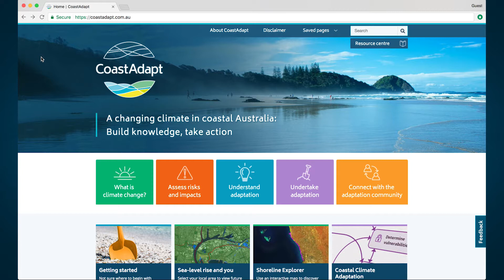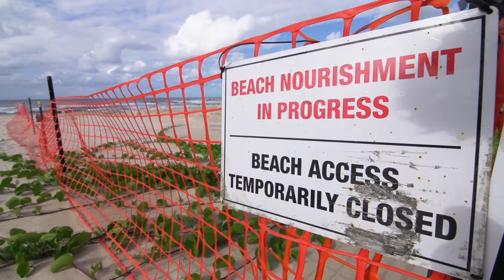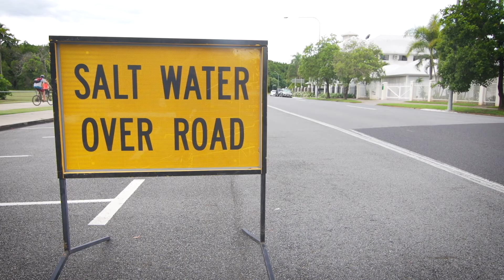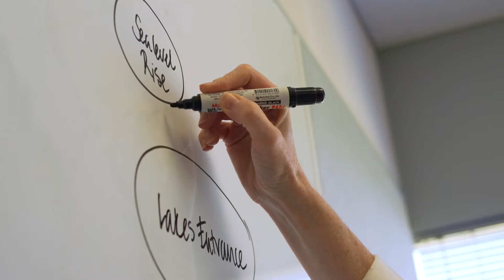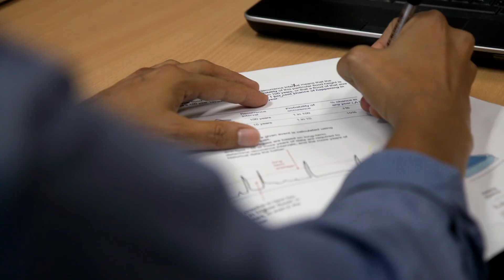CoastAdapt in action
The CoastAdapt online platform was developed by NCCARF. CoastAdapt is an information delivery and decision support framework. It is for anyone with an interest in Australia’s coast, the risks it faces from climate change and sea-level rise, and what can be done to respond to those risks. This video takes a snapshot of some of the organisations already using CoastAdapt and preparing for climate change